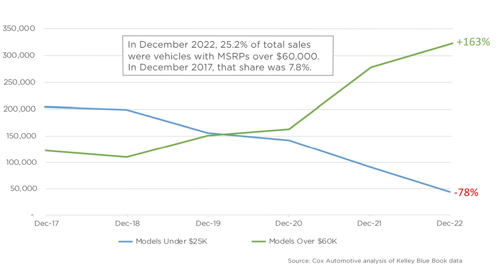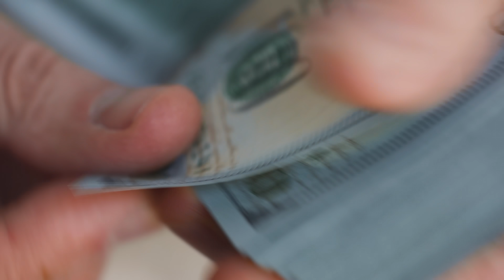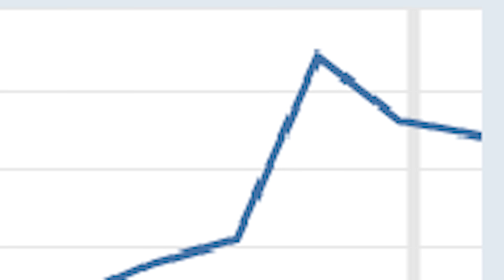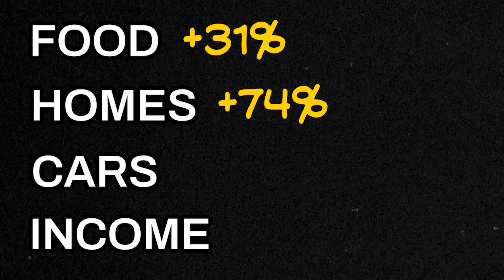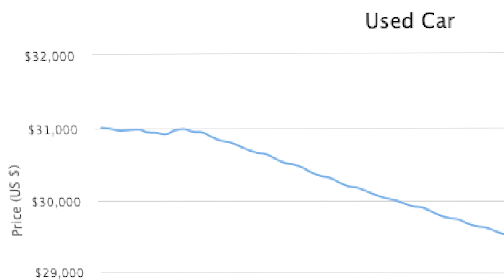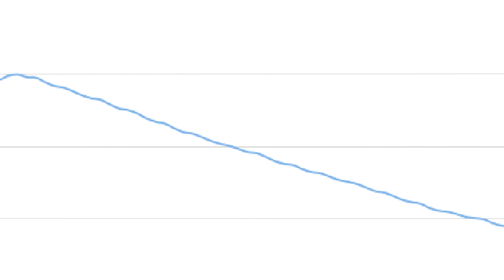New Cars Are Going to Destroy the Economy